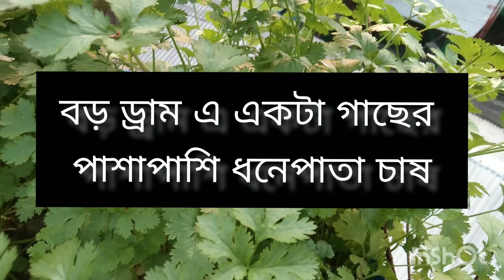বড় ড্রাম এ একটা গাছের পাশাপাশি ধনেপাতা চাষ|| সহজে ধনেপাতা চাষ || Mita's Gardening &Vlog